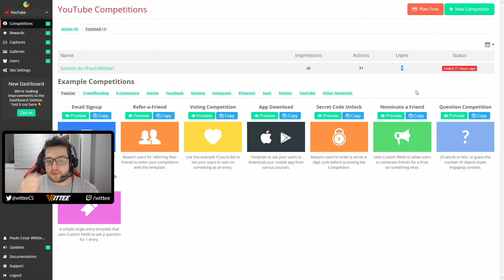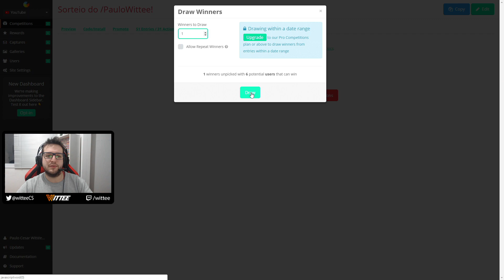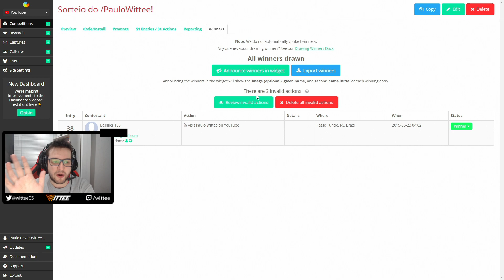RESULTADO SORTEIO PACOTE DA OVERPASS!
Salve galera!

DeKiller190 foi o ganhador do pacote!
Parabéns, mano!
Aguardo teu contato em qualquer lugar (facebook, steam ou instagram). Pode me enviar uma mensagem no privado!